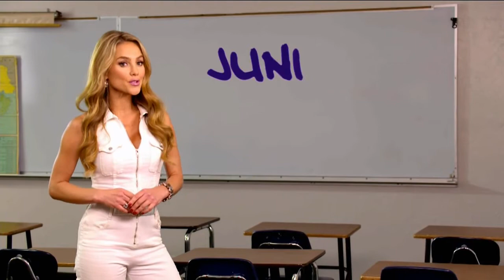Pamela Silva Conde Ximena Cordoba 10-30-14